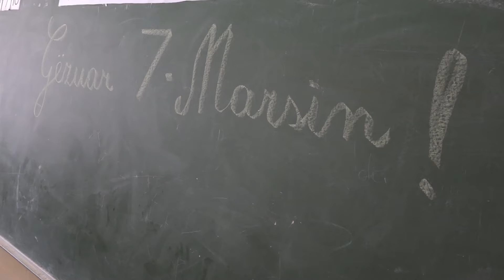SAMI DOMNI, NJË JETË NË ARSIM